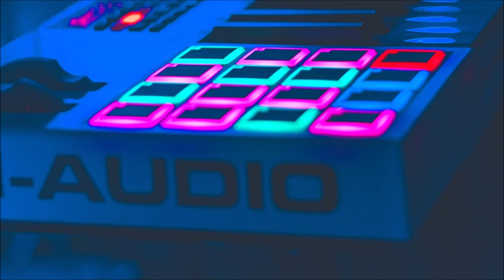Retro Action Arcade Music for Games Free Download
Arcade Game Background Music. Video Game Music. Arcade Game Music. Download free sound effects for your video clips, games, apps. Free MP3 Download.